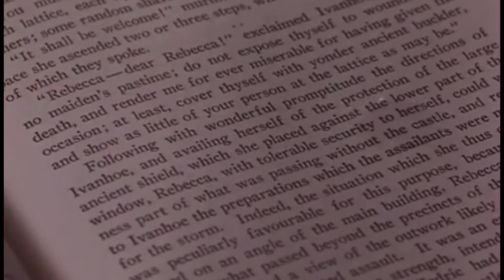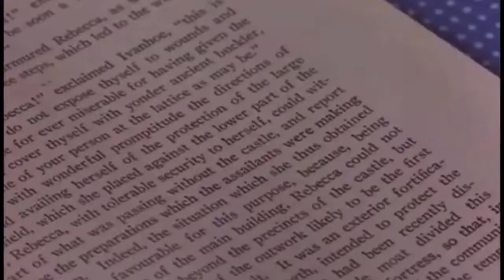Men I Trust - I Hope To Be Around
Footage taken from Matilda (1996)
Men I Trust - I Hope To Be Around from album Oncle Jazz